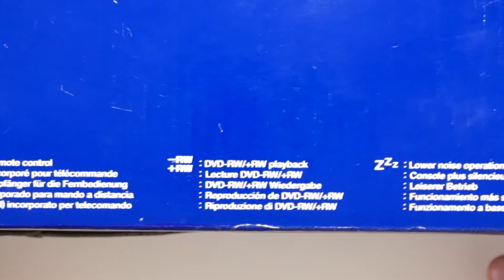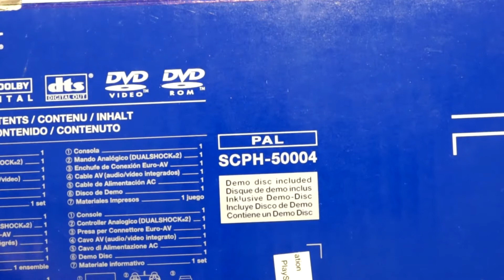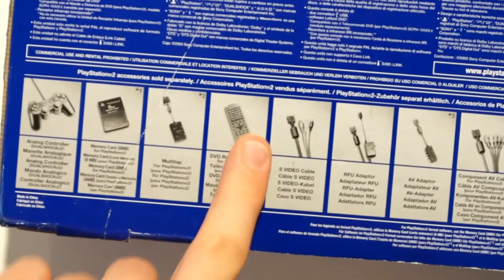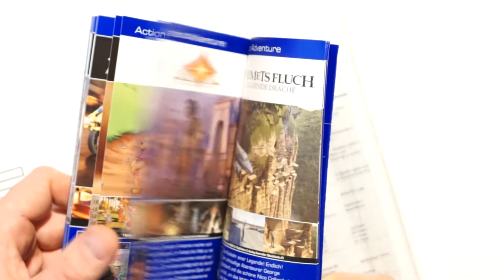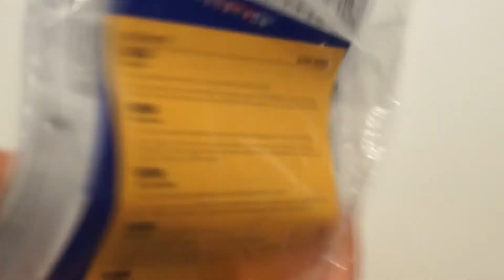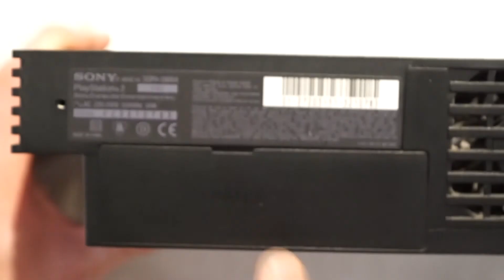SONY Play Station 2 Black Unboxing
Heutiges Special PS2 in Schwarz. Enjoy!!

Was ich im Video verwendet habe:

Kamera Sony Alpha 77mk2:

Objektiv Sony SAL 16-50mm F:2,8

Reflektor als Hintergrund:

Softboxen fürs Licht: